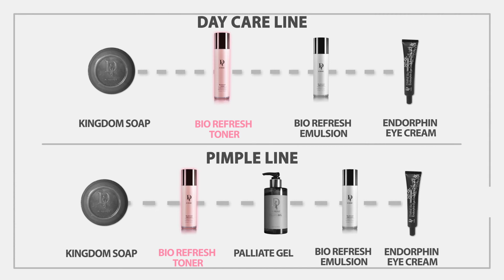디마인 바이오 리플레쉬 토너(D:MINE Bio Refresh TONER) 사용방법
디마인 바이오 리플레쉬 토너(D:MINE Bio Refresh TONER)는

식물세포 활성물질인 식물성PRP가 밝고 생기넘치는 피부로 가꾸어주며, 자연이 선물한 11가지 천연 추출물들이 지친 피부에 쌓여있는 노폐물 배출을 촉진하고, 생기를 회복시켜 줍니다.

It helps excreting the waste matter from your body with eleven natural extracts while permeating the plant PRP, the plant cell active material, into your deep skin. It makes your skin more vivid.